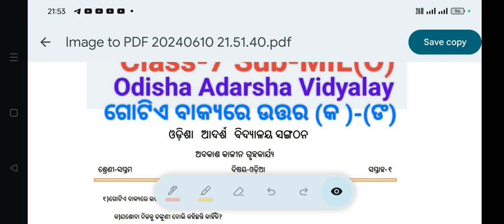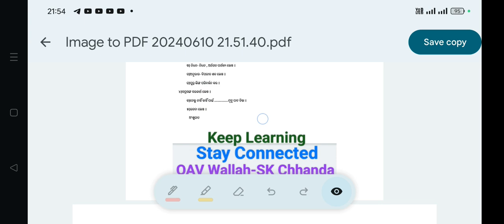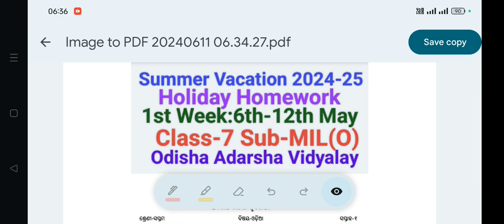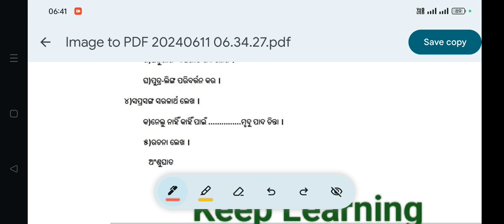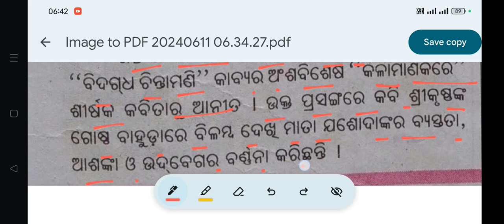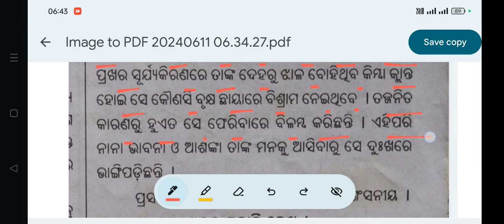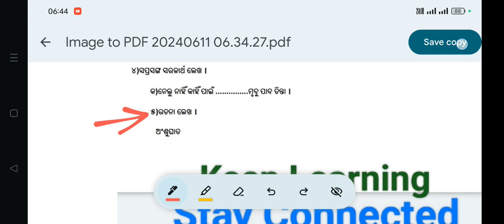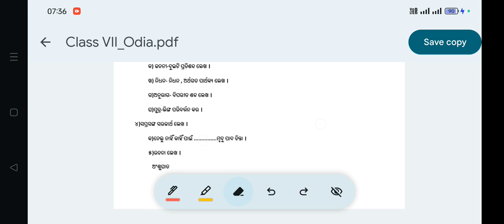Holiday Homework 1st Week OAV Class-7 Sub-MIL(O) Odia All Ques Ans with Explanation Summer Vacation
Holiday Homework 1st Week OAV Class-7 Sub-MIL(O) Odia Sahitya All Questions Answer with Explanation Summer Vacation 2024-25